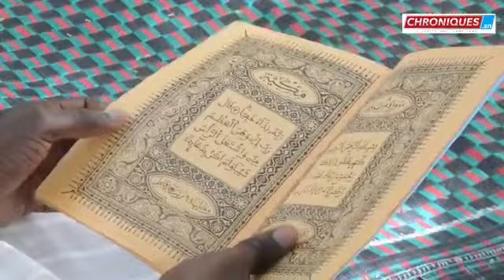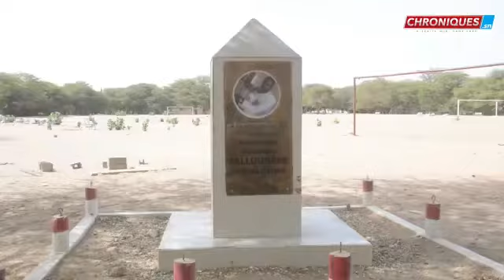Conséquences négatives du Covid-19 à Saint-Louis: le cri de cœur des photographes dans la dèche.